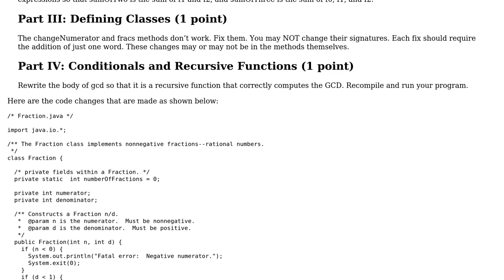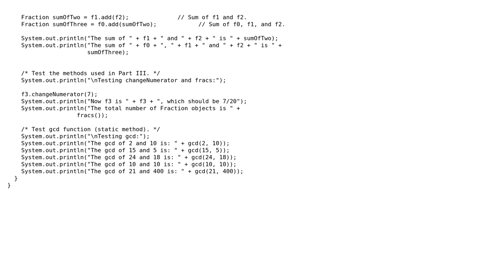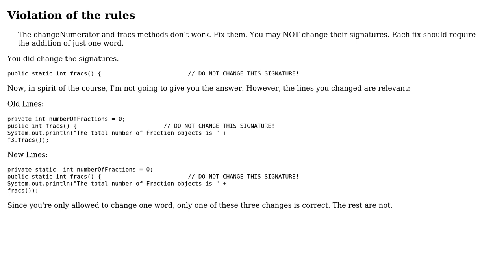Code Review: Fractions in Java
With thanks & praise to God, and with thanks to the many people who have made this project possible! | Content (except music & images) licensed under CC BY-SA | Music | Images & others | With thanks to user Pimgd user overexchange user Jamal and the Stack Exchange Network Trademarks are property of their respective owners. You are responsible for your own actions.